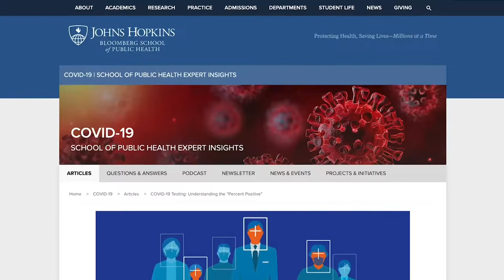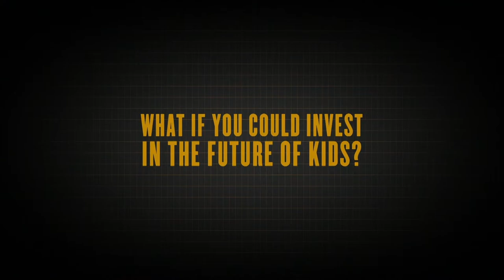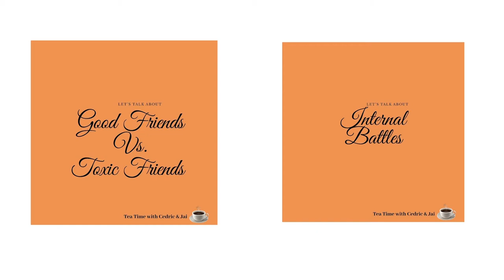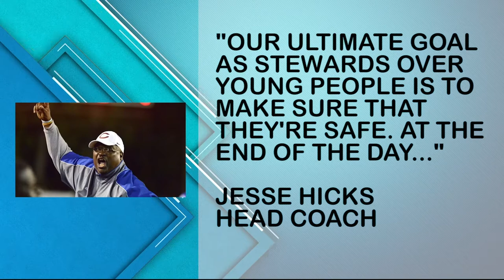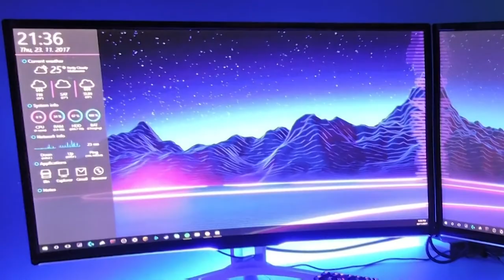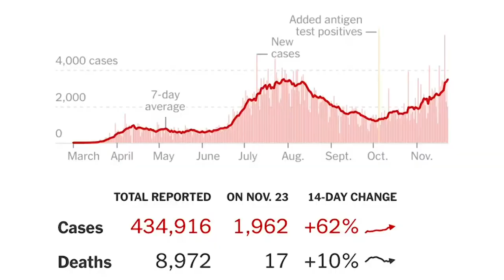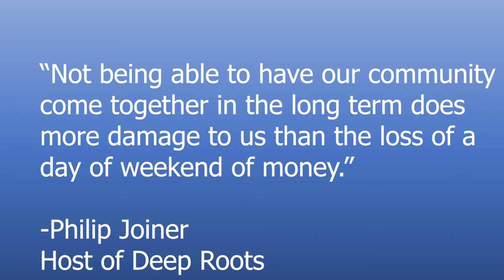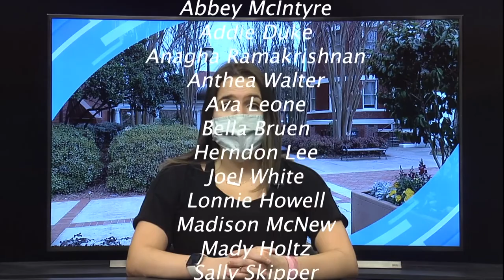GC360 Final Show of 2020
Watch our final broadcast of 2020. See stories about COVID numbers on campus, activies for students over the break and how to make cookies for the holidays.